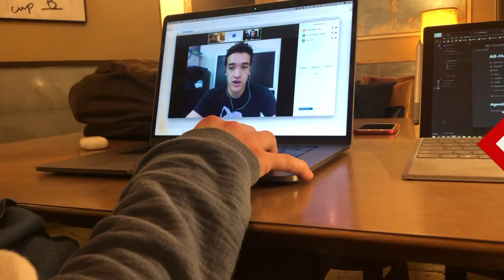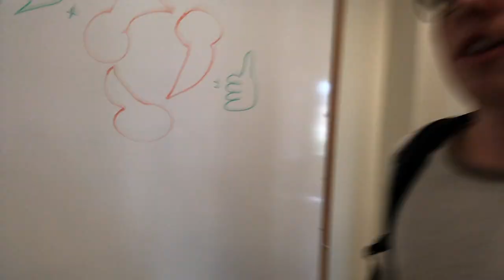Day in the Husker Life | Nick Sisco I Raikes School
Nick Sisco is a junior majoring in computer science. Follow along as Nick studies at the Raikes School, explores the Historic Haymarket district and works on a start-up with his classmates.